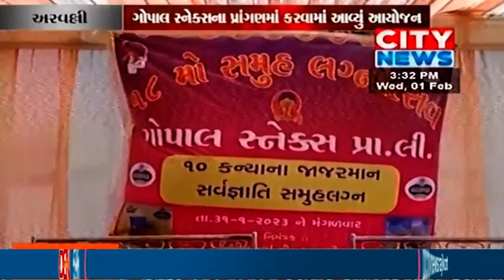અરવલ્લી ધનસુરાના રહીયોલ પાસે અઢારમાં સમૂહલગ્નનું આયોજન કરવામાં આવ્યું